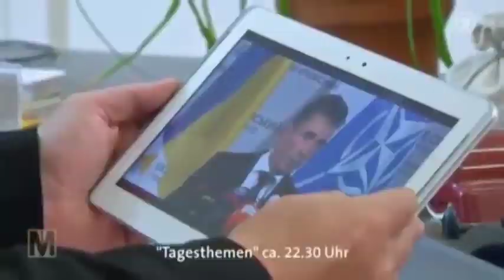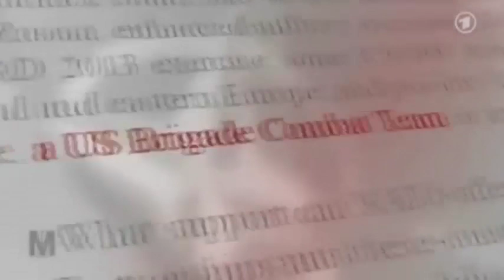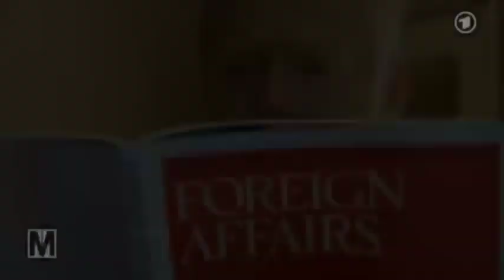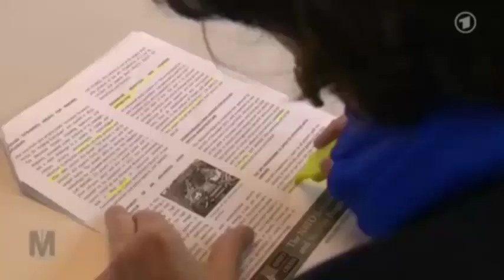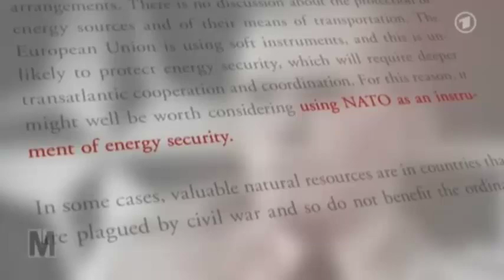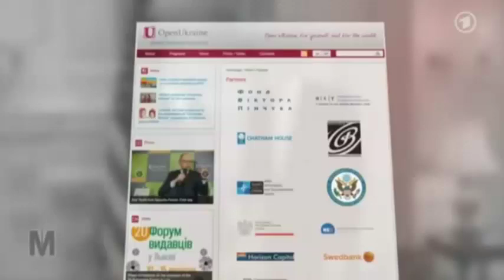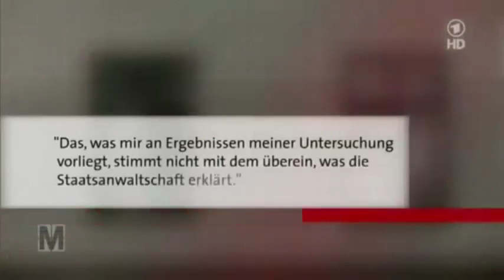Kritischer Monitor-Beitrag zur Ukraine-Krise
aus Monitor (ARD)